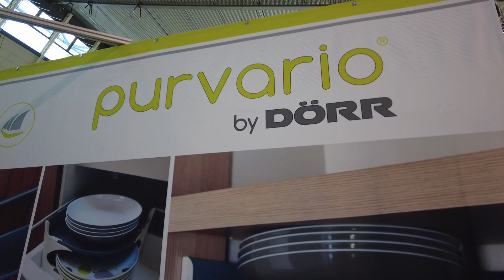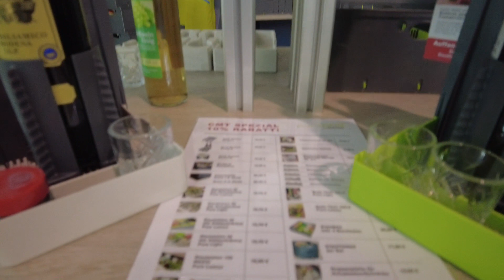CMT 2023 | Purvario - das Staukastensystem | Nützliches fürs Wohnmobil | Ordnung für Bad und Küche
Auf der CMT 2019 haben wir das geniale Staukastensystem von Purvario vorgestellt. In diesem Jahr ist Purvario wieder vertreten und hat deutliche Verbesserungen an diesem System auf den Markt gebracht.
Manu von Jens&Manu stellt dieses System zusammen mit Yvonne von Purvario vor.